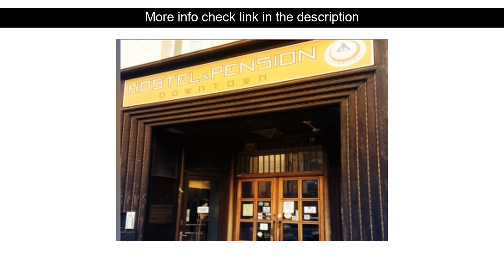Hotel Reviews: Hostel and Pension Downtown ( Prague, Czech Republic )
Hostel and Pension Downtown ( Prague, Czech Republic )
Address: Narodni 19

Set in a prime location of Prague Hostel and Pension Downtown puts everything the city has to offer just outside your doorstep. Both business travelers and tourists can enjoy the hotel's facilities and services. Take advantage of the hotel's free Wi-Fi in all rooms daily housekeeping laundromat postal service kitchen. Each guestroom is elegantly furnished and equipped with handy amenities. The hotel offers various recreational opportunities. No matter what your reasons are for visiting Prague Hostel and Pension Downtown will make you feel instantly at home.